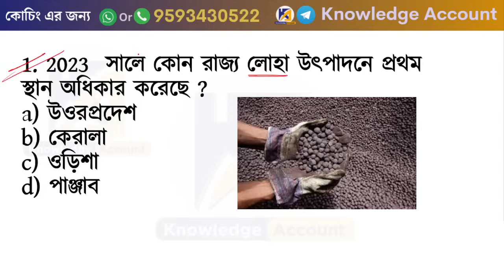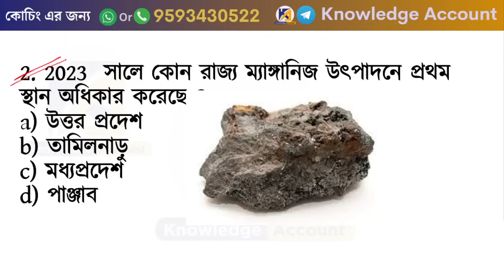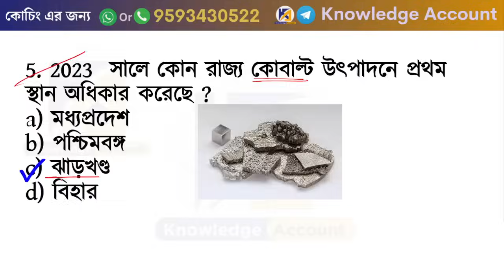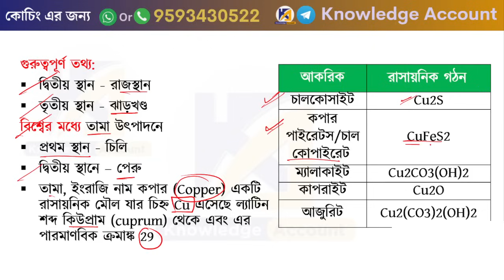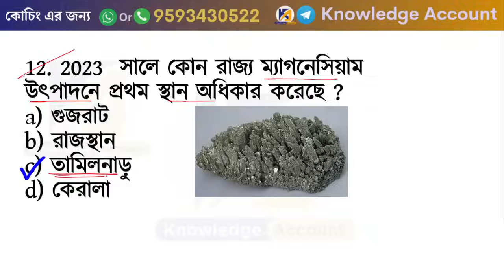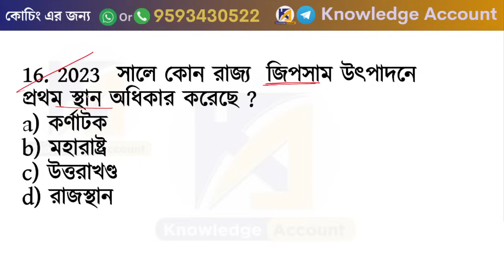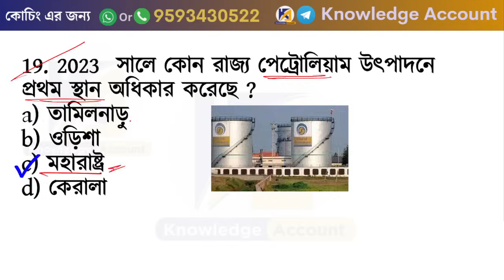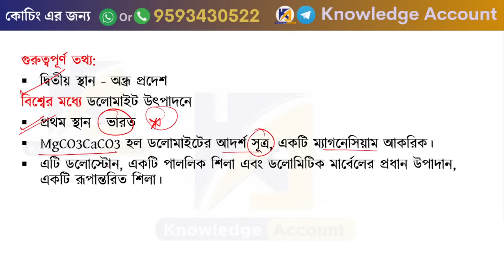🔥 2023 অনুযায়ী ভারতের কোন রাজ্য কোন খনিজ উৎপাদনে প্রথম স্থানে রয়েছে| 🔥 ভারতের ভূগোল জিকে |wbpsc gk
🔥 WBCS exam 2023 - Indian Geography gk | major minerals producing states of India  🔥 2023 অনুযায়ী ভারতের কোন রাজ্য কোন খনিজ উৎপাদনে প্রথম স্থানে রয়েছে ? 🔥 ভারতের ভূগোল জিকে | WBCS

wbpsc food si gk questions | wb food si gk 2023 | psc food si জিকে প্রশ্ন | জেনারেল নলেজ | বাংলা জিকে প্রশ্ন উত্তর | food si gk practice set | food si gk mock test | wbpsc food si 2023 gk | wbpsc food si gk strategy | wbpsc food si exam gk | পশ্চিমবঙ্গ খাদ্য দপ্তরে নিয়োগ প্রস্তুতি | west bengal food si recruitment 2023